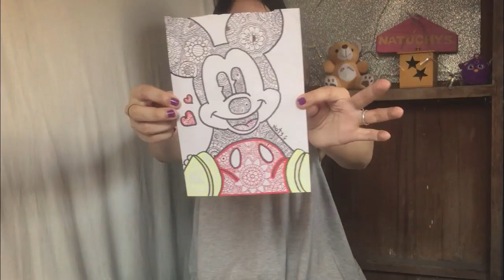MI CUERPO ¿QUÉ LE PASA? STORYTIME | Natuchys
Hoy les traigo un poco de mi vida,ya que muchos tenían curiosidad,algunos ya lo saben. Los amo ❤️😘